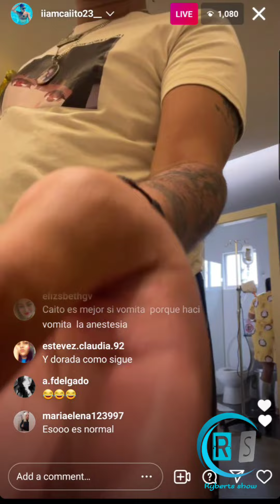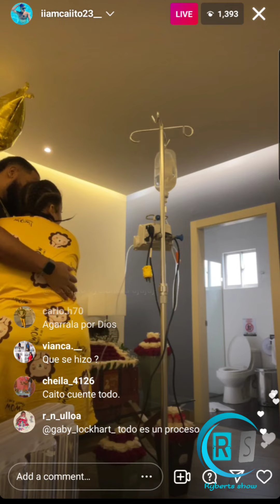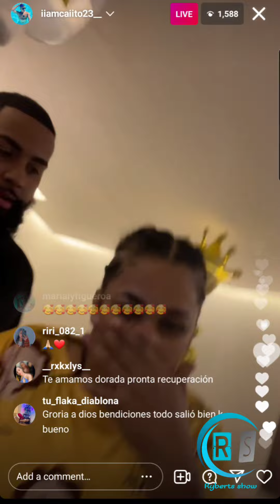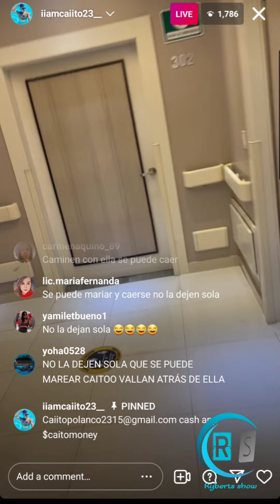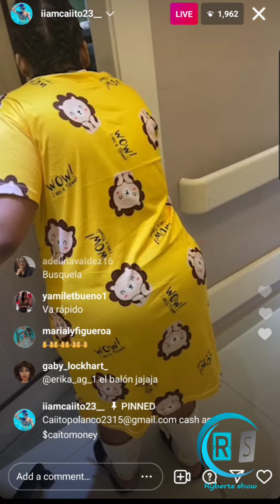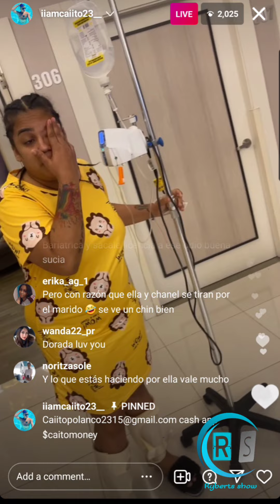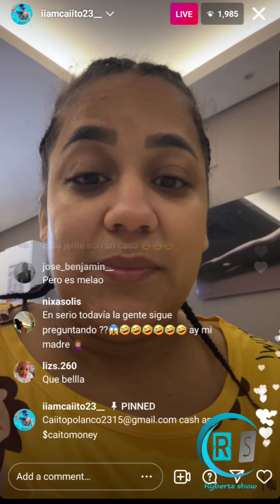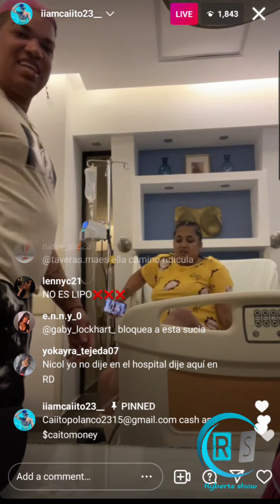La Dorada ya recuperándose sastifatoriamente luego de ponerse el banda, el bypass o manga gástrica